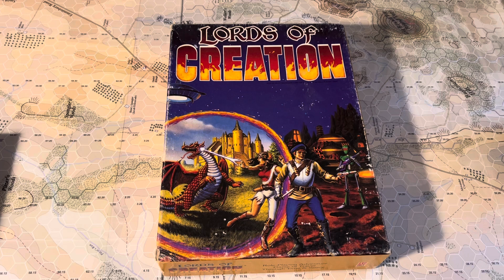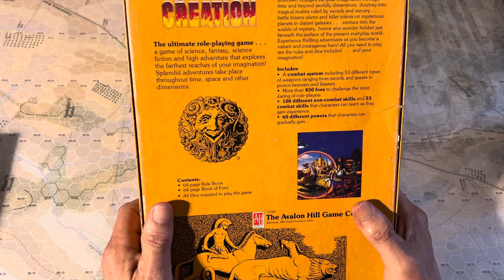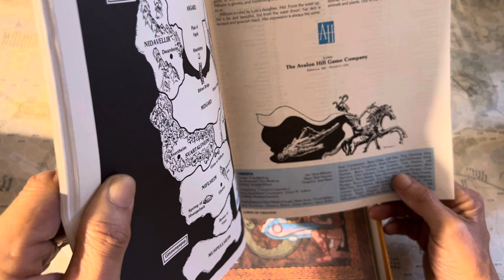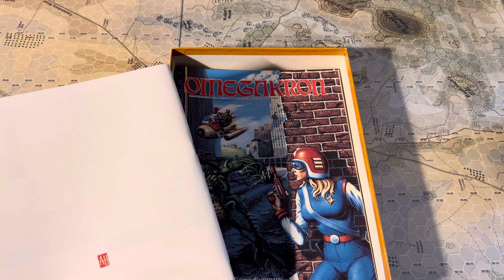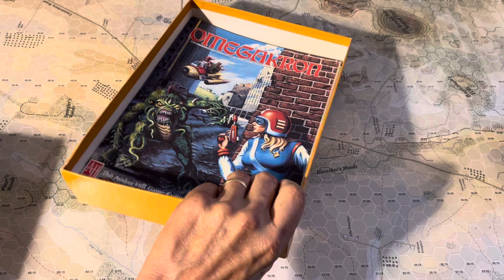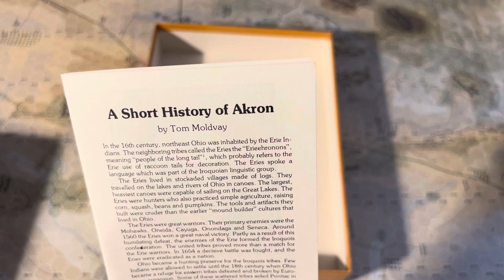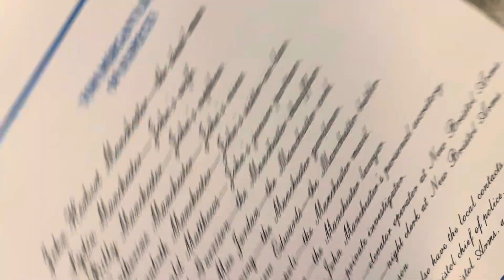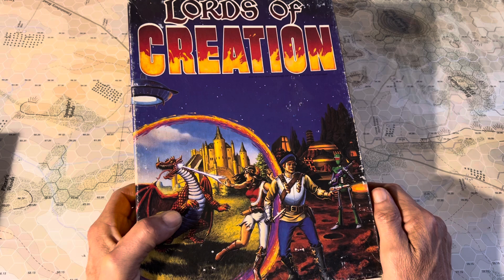Trip down memory lane Avalon hill lords of creation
A game I never played but wow let’s journey together and look